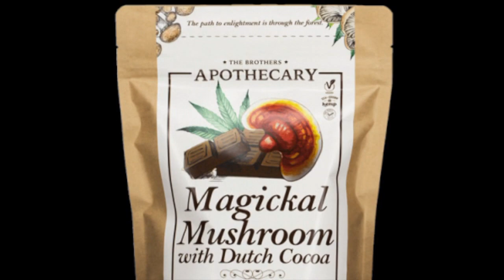Sun. Eve. Forecast 04/14/24